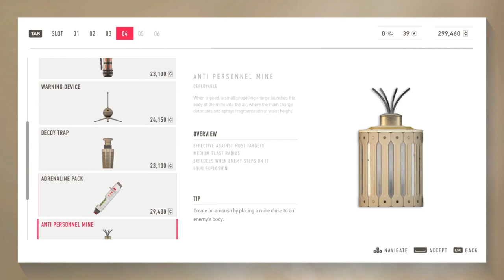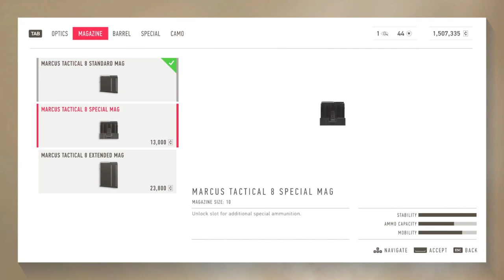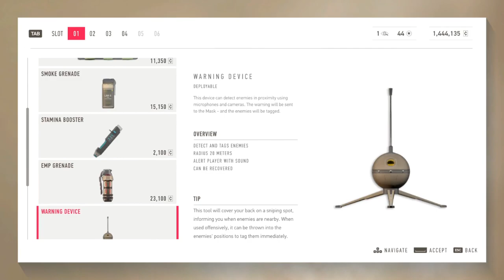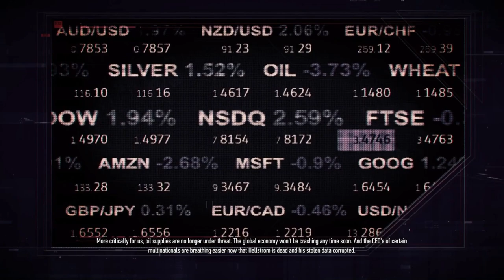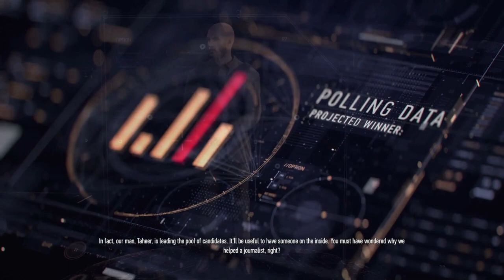Sniper Ghost Warrior Contracts 2 - Longplay - Full Game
Sniper Ghost Warrior Contracts 2 Longplay include the full Sniper Ghost Warrior Contracts 2
Gameplay on PC. This Sniper Ghost Warrior Contracts 2 Gameplay is recorded in 1080p HD on
the PC and will include the full Campaign.

                                                                     Story Description
Take on the role of Raven, Contract Sniper Assassin, as he embarks on a new series of contracts
in a lawless region of the Middle East, located along the Lebanese and Syrian borders. Tasked
with a seemingly impossible task, your mission is to topple an insidious criminal syndicate and
bring them to justice.